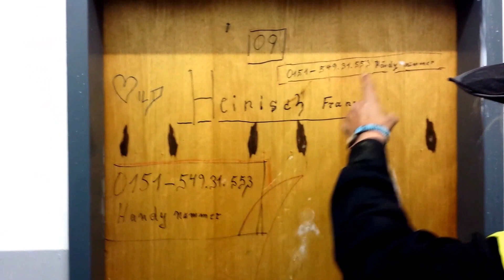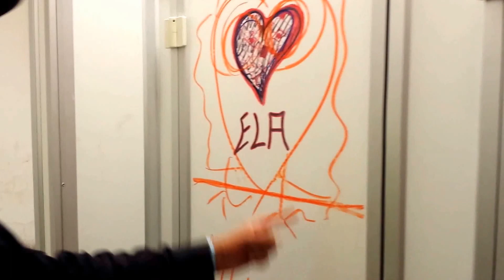So sieht es in Flüchtlingsheimen aus. Krefeld 2015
Schrecklich. So sieht es in vielen Flüchtlingsheimen in Deutschland aus. Als Exemplar dient hier ein Flüchtlingsheim in Krefeld. Wir können den Flüchtlingen bestimmt nicht den Himmel auf Erden bieten, doch wir sollten sie willkommen heißen, nach all den Gefahren, die sie auf sich genommen haben um ihr Leib und Leben zu retten.